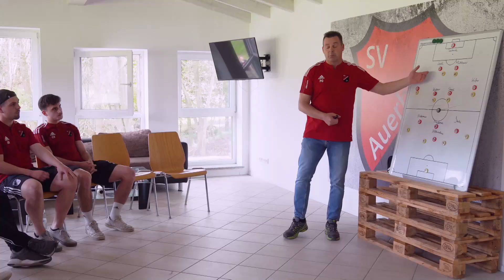SV Auerbach - Sportverein des Monats April 2023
Einer für alle, alle für einen! Beim SV Auerbach geht es um mehr, als die gegnerische Mannschaft zu besiegen. Neben der Leidenschaft und dem Zusammenhalt zählt vor allem, sich als Team anzusehen und gemeinsam voranzukommen.